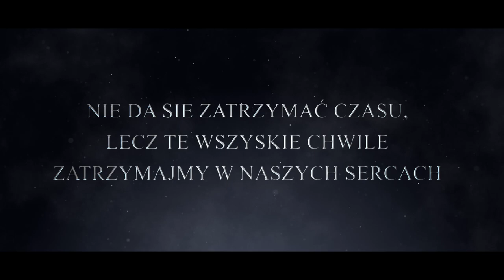Trailer OT i IN - Witos 2022